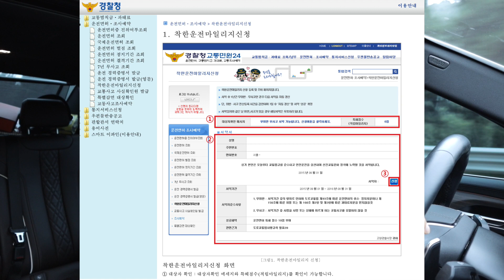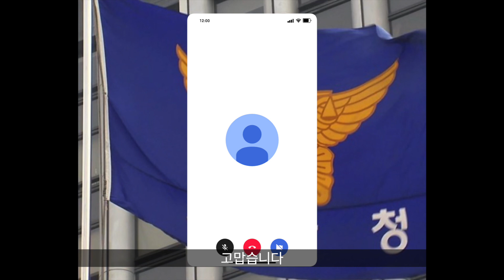당신의 벌점이40점이 될수도있습니다.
모든 운전자분들에게 좋은 필수 사항입니다.
모두 안전운전하시고 코로나 이겨냅시다 ^^화이팅~